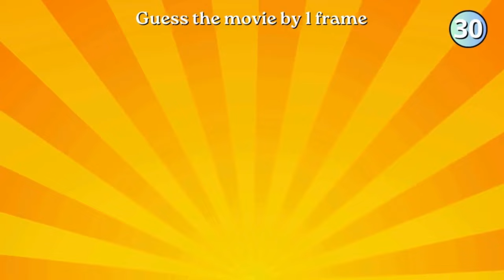Guess the movie by 1 frame